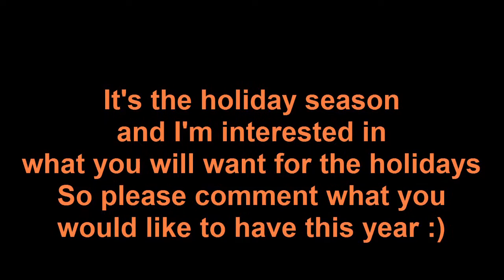GTA Online: Air Repo!, Silent Pumpkin, Master Of The Sky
Okay so I'm not much for trolling but if it is clever, fun and doesn't have to do with being a jerk to someone. I'm all for it!